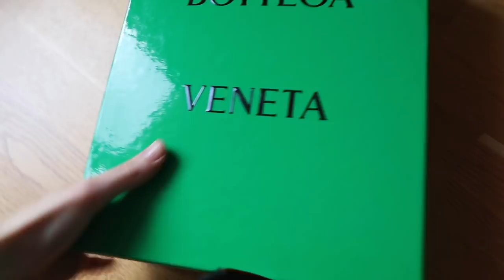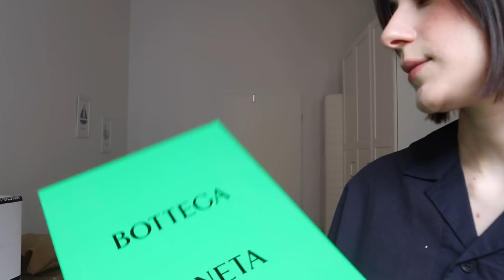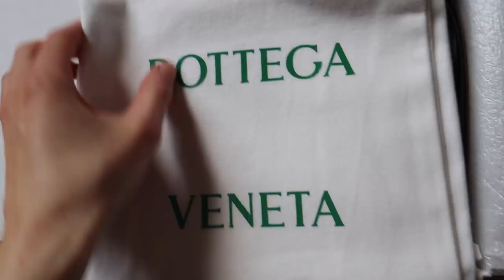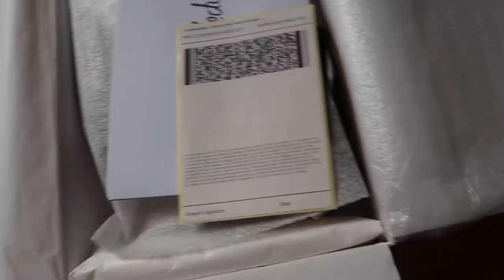What I Shopped: Balenciaga, Prada and Bottega Veneta - Try-on and Lookbook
My recent big brand pick-ups that will not dissapoint. Disrupting and edgy pieces are key for a minimalistic wardrobe and keep your style alive. Here my favourite looks with old and new items, hope you like them and if not, just say yea its great Tuba i love what you did.